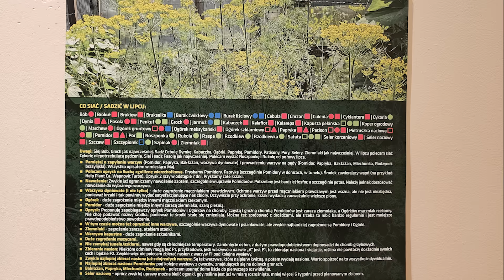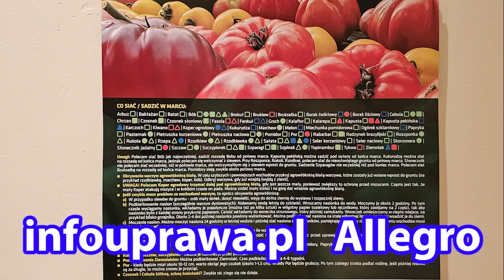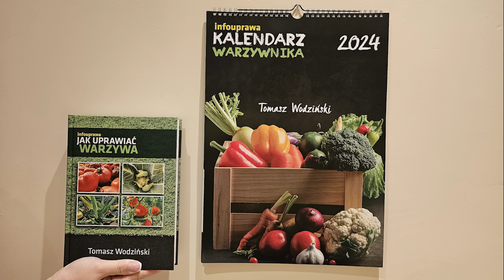PAŹDZIERNIK co siać, sadzić, jakie prace wykonywać w Październiku. Gleba, Zimowanie, Uprawa Warzyw.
Kalendarz warzywny - co robić w październiku. Kalendarz ogrodnika. Kalendarz Warzywnika. Jakie warzywa siać w październiku. Co sadzić w październiku. Prace do wykonania w październiku. Przygotowanie gleby pod uprawę warzyw. Terminarz siewu i sadzenia warzyw. Rozmnażanie warzyw. Pędzenie cykorii. Zimowanie papryki. Zimowanie bakłażana. Zimowanie rodzynka brazylijskiego. Zimowanie miechunki pomidorowej. Które warzywa są wieloletnie. Które warzywa można zostawić zimą na grządce.

Jakie warzywa siać, sadzić w październiku: Cebula, Chrzan, Czosnek, Czosnek słoniowy, Rabarbar, Sałata, Szczaw, Szpinak, Topinambur. Można spróbować też z Rzodkiewką, Rukolą, Roszponką.